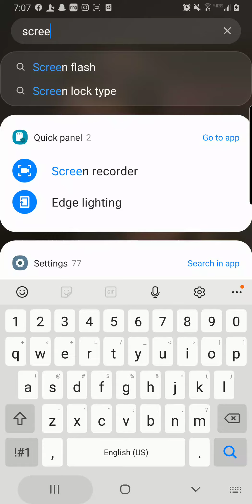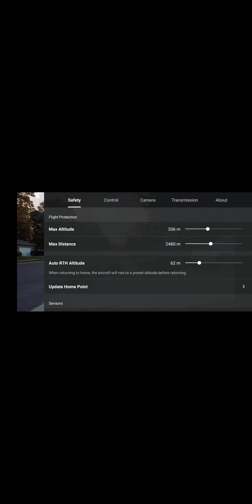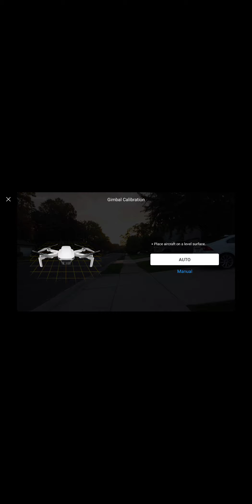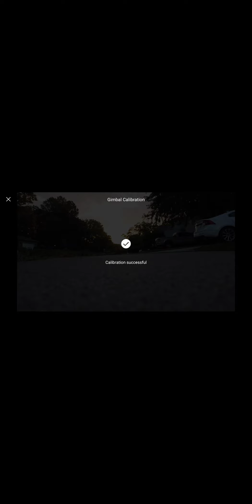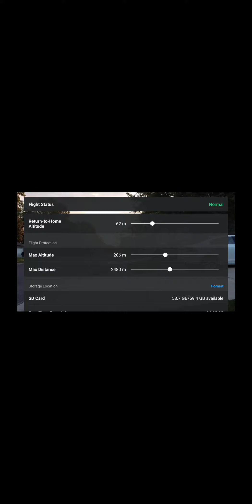September 25, 2020